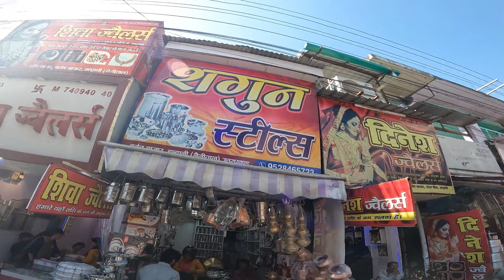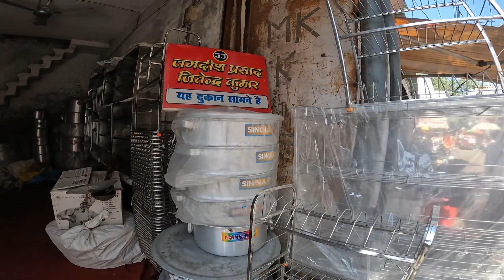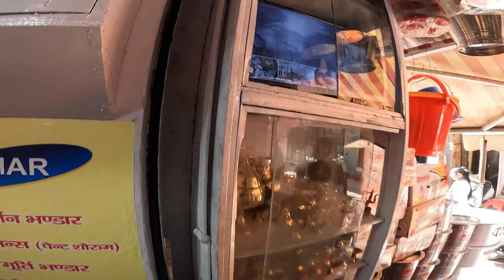Bartan Bazar Haldwani Hole Sale Rate ll हल्द्वानी मे यहां मिलते है होल सेल में बर्तन ll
बर्तन बजार हल्द्वानी
हल्द्वानी बर्तन बजार
bartan Bazar Haldwani